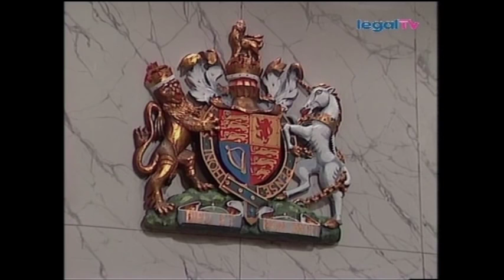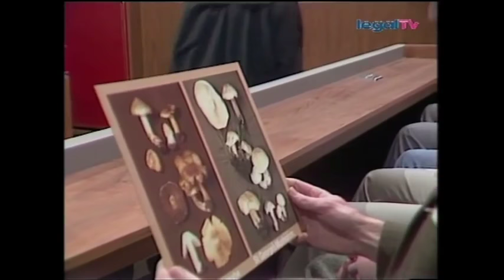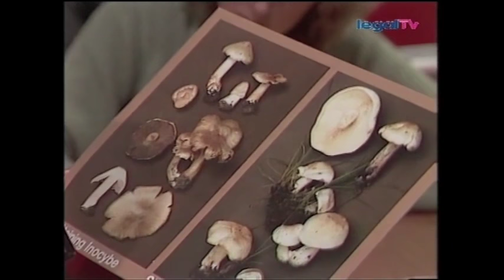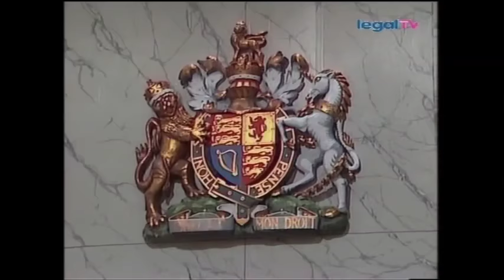Crown Court - Ignorance in the Field (1982)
Seventeen year old Arthur Holland is charged with the murder of his twenty six year old step-mother. Mrs. Holland died after consuming poisonous mushrooms which had been offered to her by him.
Jeremy Child (A Fish Called Wanda, Sapphire & Steel) plays the prosecuting counsel. TP McKenna plays the defence counsel. John Ringham plays the defendant's father. Both McKenna and Ringham played roles in Doctor Who as well as numerous other TV shows. Watch out also for Hugh Fraser, here playing Dr Reeve, but perhaps better known for playing Hastings to David Suchet's Poirot.